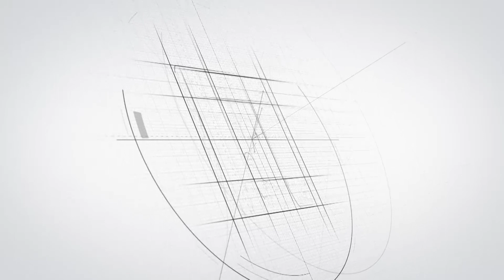Valimai FDFS Public Uncut Review | Ajith , Boney Kapoor & Vinoth | Cinema5D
Valimai FDFS Public review